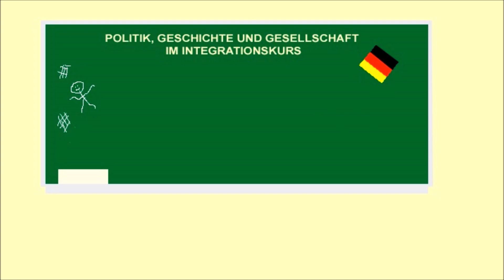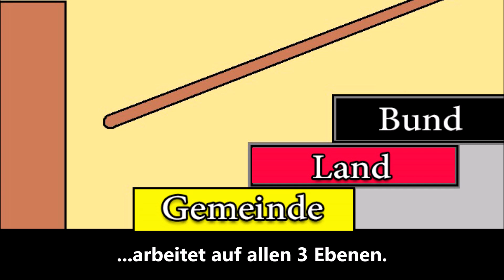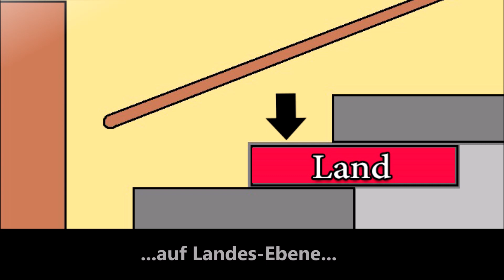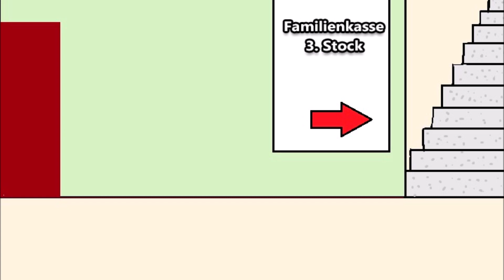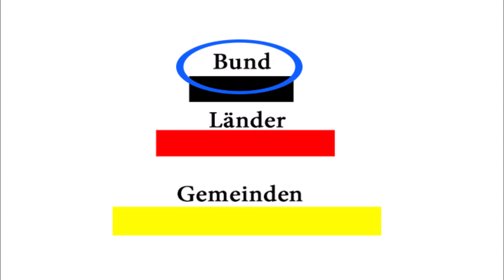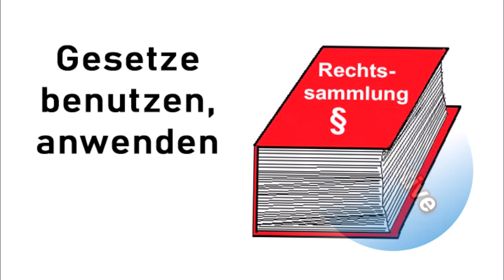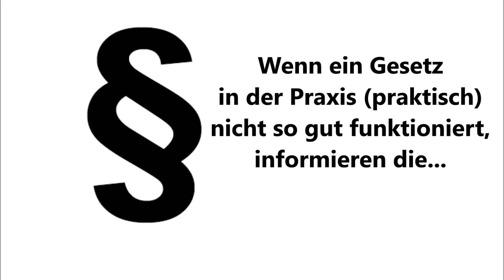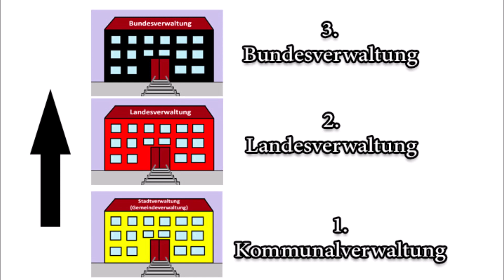Orientierungskurs: Wer oder was gehört zur Exekutive? (mit Jassin und Jasmin)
Zeichnungen, Text und Kommentar von Pusteblume
2) 1975 / Josh Kirsch - Media Right Productions